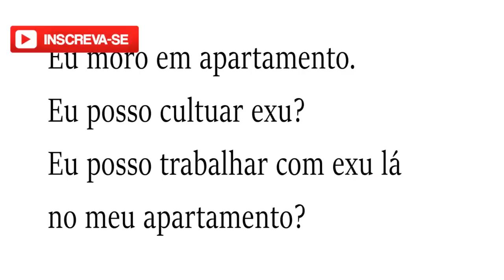Exu em apartamento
Podemos trabalhar com Exu em apartamento?